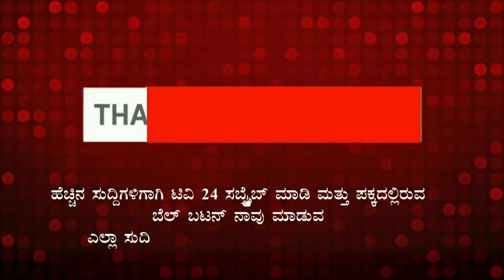ಪೀಡೆ ತೊಲಗಿತು ಸಾಹುಕಾರ ಮಾತಿಗೆ ಸವದಿ ಟಾಂಗ್..!|belagavi|tv24pro